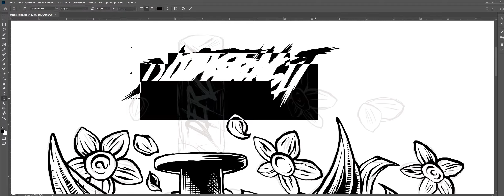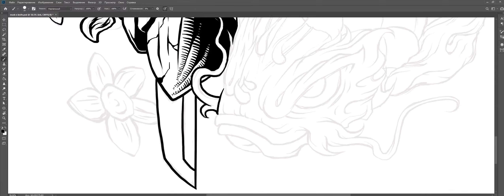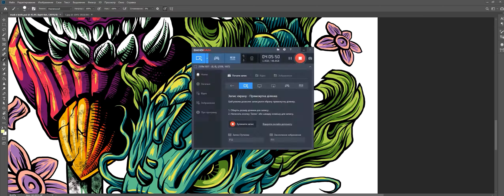Japan style illustration - SPEEDART by DALTONIK (timelapse)